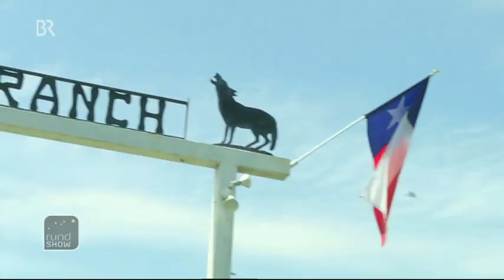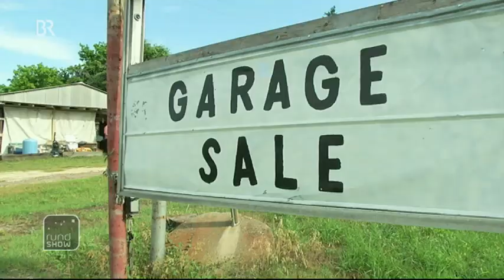rundshow visits Chuck Norris Ranch in Texas